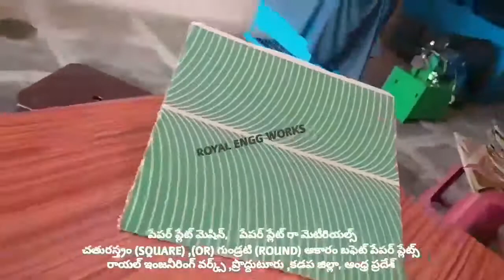All in one industries Latest for fully automatic hydraulic semi automatic paper plate making machine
For
PRODDATUR
YSR (KADAPA) DISTRICT
ANDHRA PRADESH
INDIA

2020 SMALL SCALE INDUSTRIES/INDUSTRY BUSINESS/FACTORY/COMPANY/IDEAS/PLAN/DETAILS/INFORMATION IN TELUGU,

2020 SMALL SCALE INDUSTRIES/INDUSTRY BUSINESS/FACTORY/COMPANY/IDEAS/PLAN/DETAILS/INFORMATION IN TELUGU,

2020,SMALL SCALE,INDUSTRIES,INDUSTRY,BUSINESS,FACTORY,COMPANY,IDEAS,PLAN,DETAILS,INFORMATION,TELUGU,